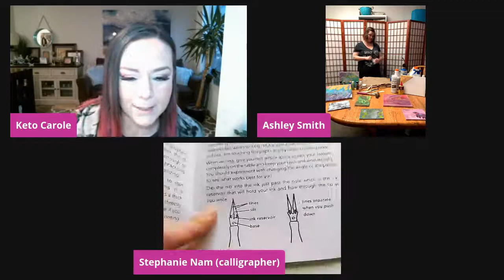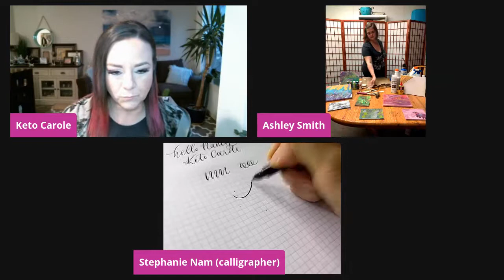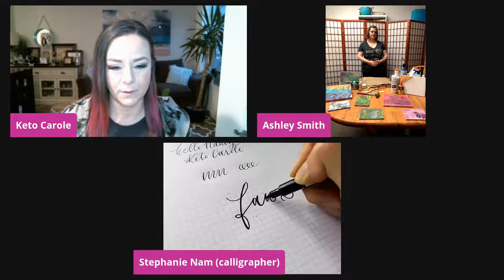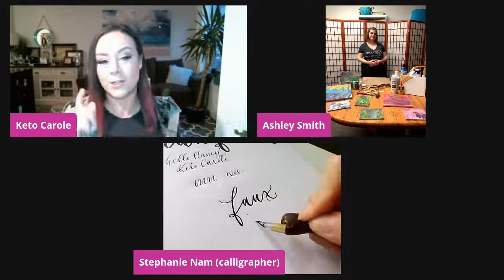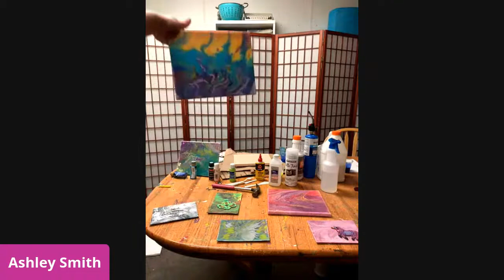Arts & Crafts to Bring You Joy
Our guests will be teaching you a variety of easy, enjoyable projects you can do to pass the time and bring you joy.

Tambre Massman - Origami
Tambre grew up in Montana where she was raised by feral beatnik cowboys. Wildly overdressed for every occasion, Tambre has been called the Feminist Fatale of Seattle comedy. You can see her outfits, comedy, and origami on Instagram @theglambamtam or on her

Stephanie Nam - Calligraphy
Stephanie is a Seattle-based calligrapher and stationery designer. She has been creating all her life and fell in love with calligraphy. Writing by hand is a wonderful escape from an increasingly digital world. She is the owner of Caracol Creative which specializes in custom wedding stationery and unique gifts.

Ashley Smith - Pour Painting
My name is Ashley Smith and I love to paint with my friends after a long week at my corporate job. My husband and I will be celebrating a decade of marriage this May and we have two awesomely creative kids. We moved out here to the west coast about 6 years ago from Dallas, but my son and I are originally Michiganders. I studied the sciences in college and love to let loose and just create. I am super excited to share this easy technique with you!